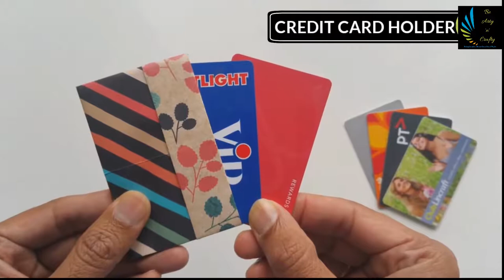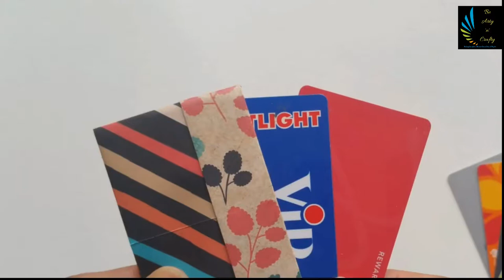Origami Tutorial - Credit/Business Card Holder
Learn how to make Origami Business Card Holder

This would perhaps be the best thing to gift a person who has too many business cards and no place to keep them...Learn how to make a business card holder!